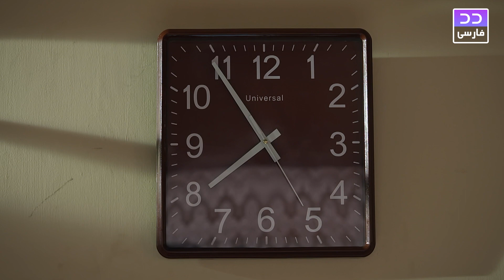I Have You | Episode 14 | Serial Doble Farsi | سریال من تو را دارم - قسمت ۱۴ - دوبله فارسی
گاهی حتی عشق برای راضی نگه داشتن برخی افراد کافی نیست. Meray Paas Tum Ho حول زندگی یک زوج معمولی، دانش  و مهویش می چرخد که نیازها و طرز فکر متفاوتی دارند که به آرامی آنها را از هم دور می کند.

آیزه خان در نقش مهویش دختری زیبا از خانواده ای متوسط است. او با دانمارکی که او را بی نهایت دوست دارد ازدواج کرده است. او انتظارات خاصی از زندگی دارد که دانمارکی قادر به برآوردن آن نیست.

همایون سعید در نقش دانش مردی ساده و صادق است که در یک سازمان دولتی کار می کند. زندگی او حول محور همسرش مهویش می چرخد.

هر دو زندگی شادی دارند، اما علیرغم تمام تلاش های دانش، او نمی تواند زندگی مورد نظر مهویش را بدهد.

شیس ساجی گل در نقش رومی تنها پسر مهویش و دانش است.

عدنان صدیقی در نقش شهوار مردی ثروتمند و جذاب است. او طبیعتی حیله گر دارد و می داند چگونه مردم را دستکاری کند. او صاحب یک شرکت بزرگ است که مهویش در آن شروع به کار می کند.

مهر بانو در نقش انوشی دوست صمیمی مهویش است که به خانواده ای مرفه تعلق دارد.

رحمت اجمل در نقش عایشه و فرقان قریشی در نقش سلمان دوستان مشترک مهویش و دانش هستند که در مواقع ضروری همیشه در کنارشان هستند.

هیرا سلمان در نقش هانیه معلم رومی، مهویش و پسر دانش است. او همچنین دختر همکار دانش، متین سحاب است.

با توجه به شرایط فوق الذکر بین مهویش و دانش، آیا فداکاری و عشق واقعی دومی به اولی برای او کافی خواهد بود؟

Cast:

Humayun Saeed
Ayeza Khan
Adnan Siddiqui
Hira Salman
Shees Sajji Gul
Mehar Bano
Mohammad Ahmed
Furqan Qureshi
Rehmat Ajmal

MerayPaasTumHo AyezaKhan HumayunSaeed AdnanSiddiqui HiraSalman#